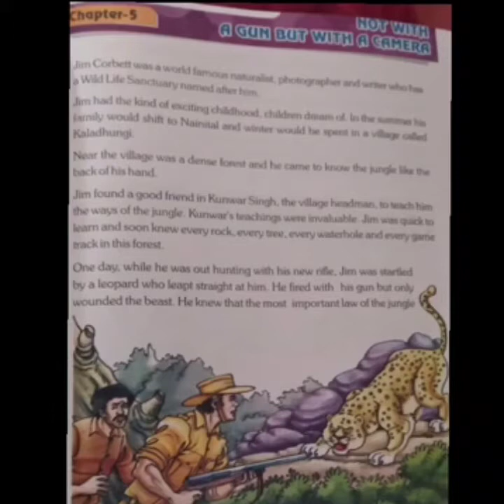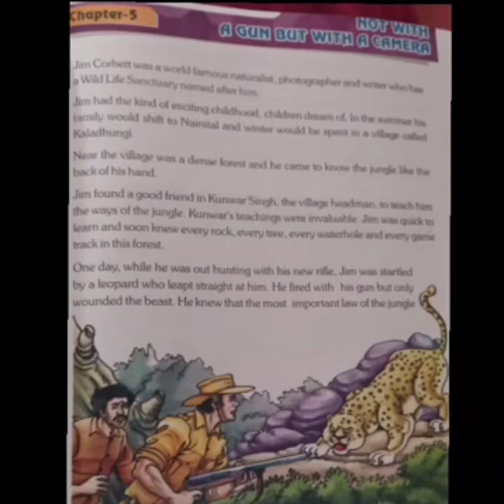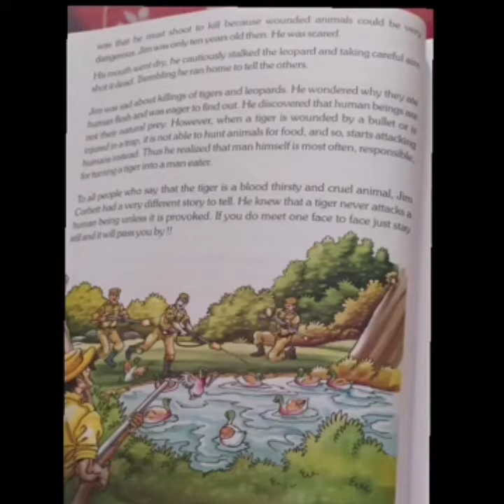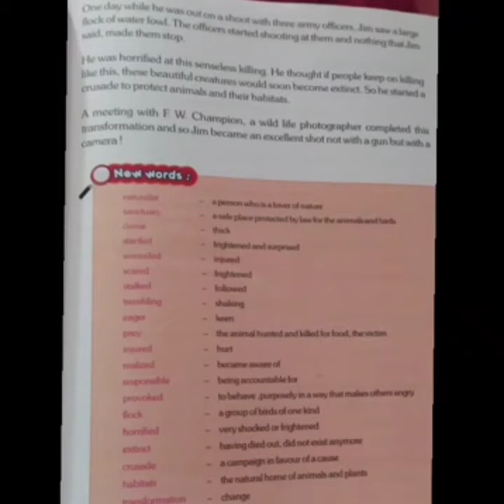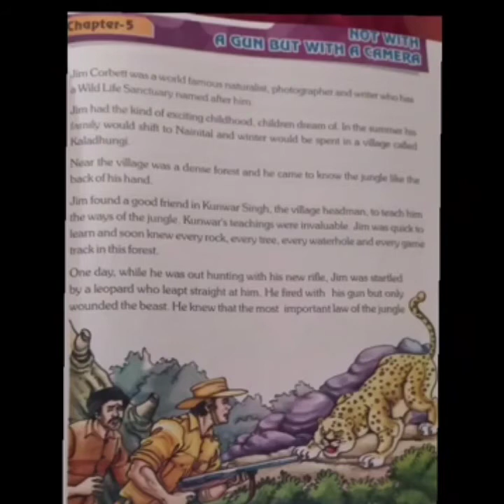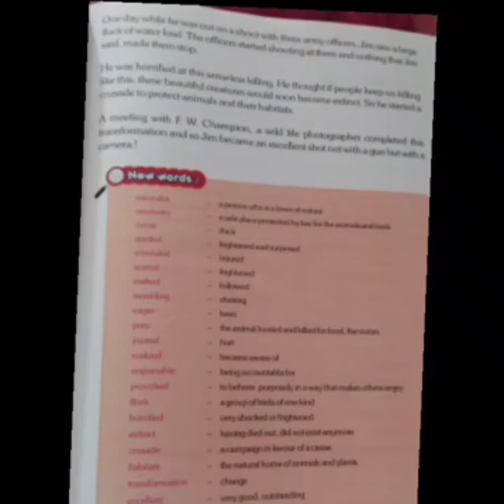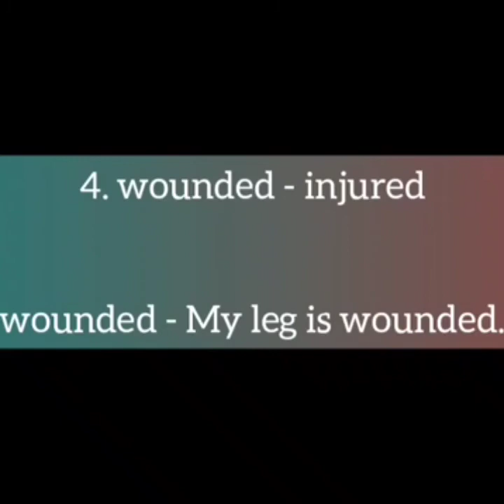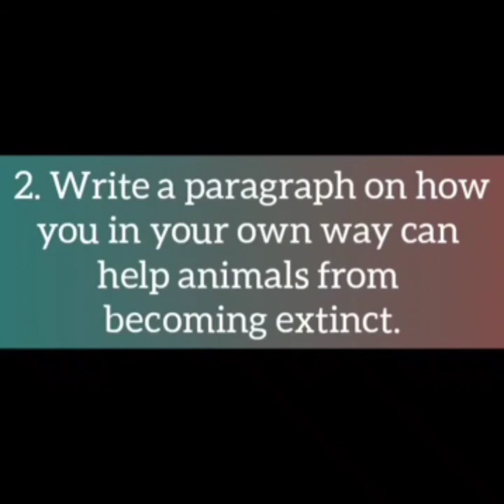Not With A Gun🔫 But With A Camera 📷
Class-V; Subject- English Literature; Chapter-5